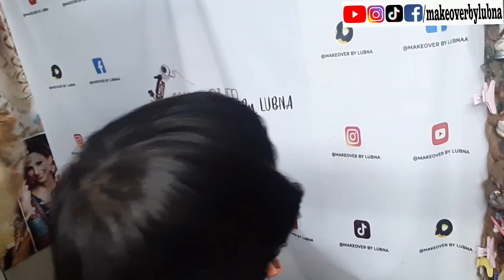This cute little kid hair cut baby hair cut at home with hair setting Makeover By Lubna URDU/HINDI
Hey everyone I am your fav YouTuber Lubna. by profession i am a beautician with 25 years of experience and In-depth knowledge of beauty products.

Daily we try to share different tutorial,

My dream for every girl is to earn at home with these skills you have any quires Please comment.